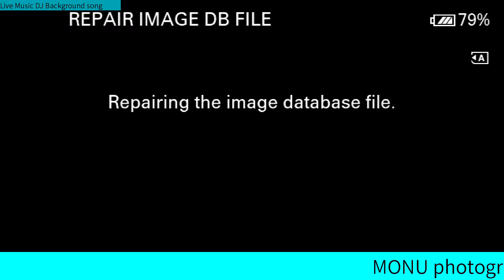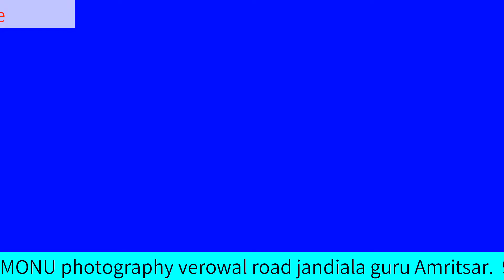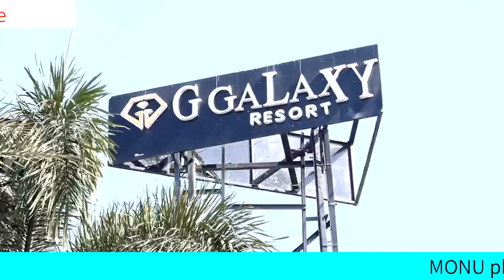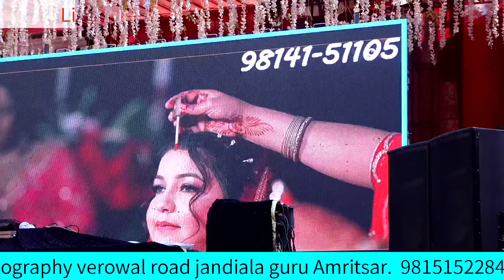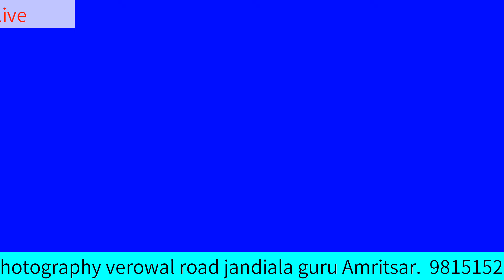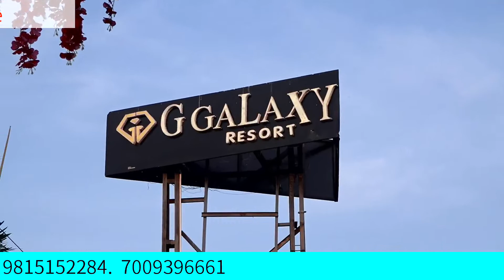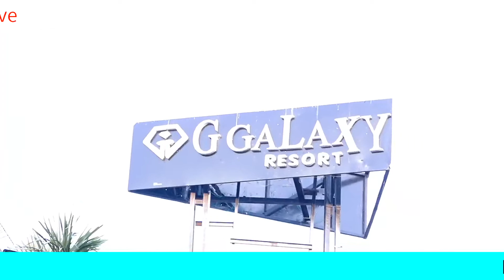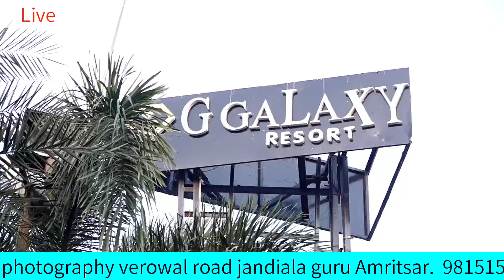MONU PHOTOGRAPHY VEROWAL ROAD JANDIALA GURU. 98151 52284 / 70093 96661)